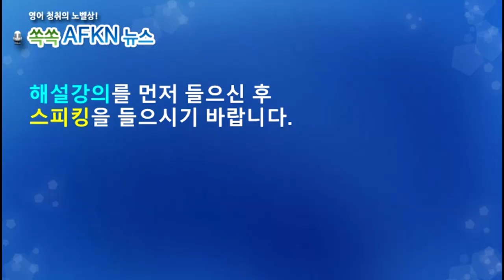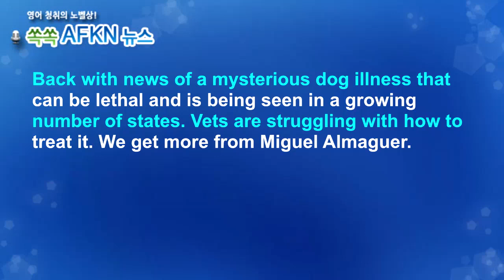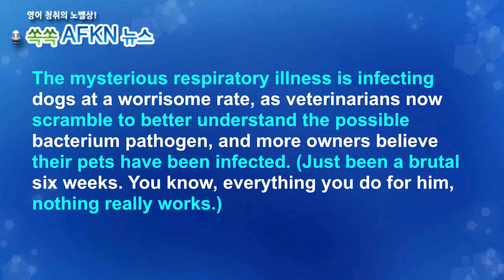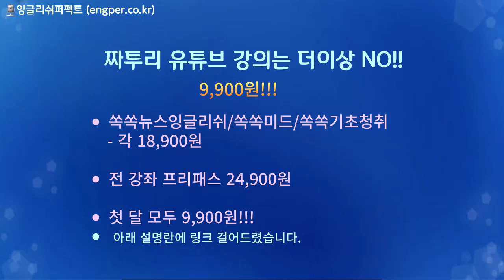[영어뉴스청취] 개 호흡기질병 미 전역에 확산_스피킹강의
★★★이벤트★★★
오픈!!! (11월 26일)

미국에서 신종 개 호흡기 질환이 빠르게 퍼져가고 있습니다.
이 질환은 기침, 발열, 식욕 부진 등의 증상을 일으키며,
일부 개에서는 폐렴이나 심각한 호흡 곤란으로 이어질 수
있습다. 이 질환의 원인은 아직 밝혀지지 않았으며,
치료법도 확립되지 않았습니다.